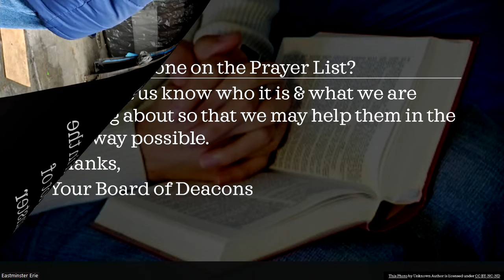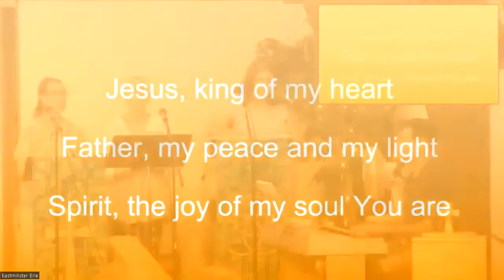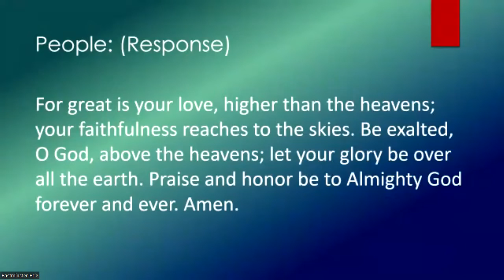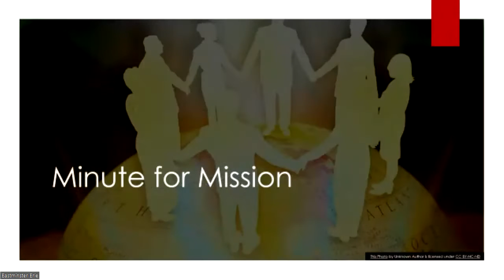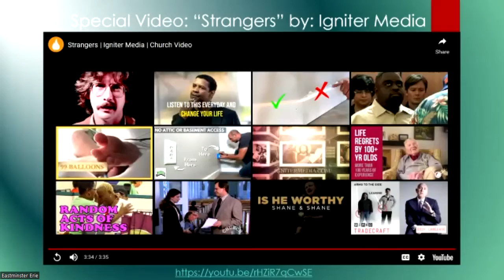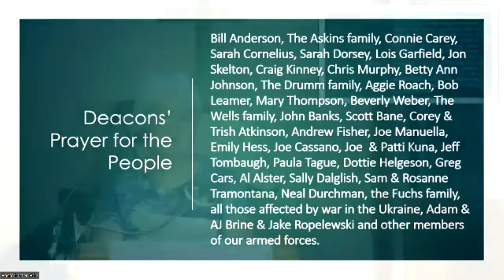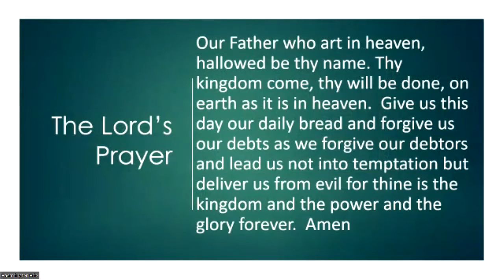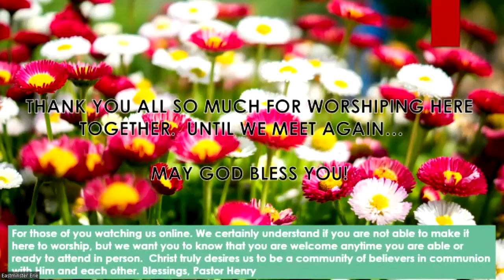Eastminster Erie Worship - 7/10/22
Welcome to Eastminster Presbyterian Church, Erie, PA. Thank you for joining us today!

Livestream on 7/10/22